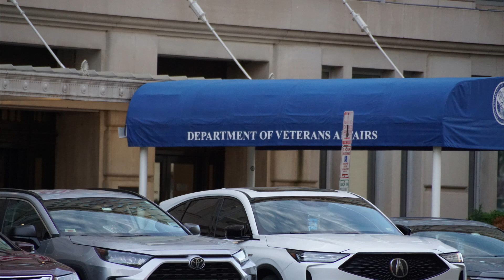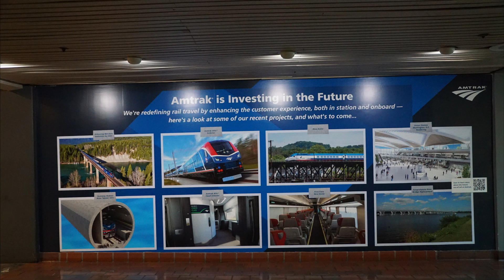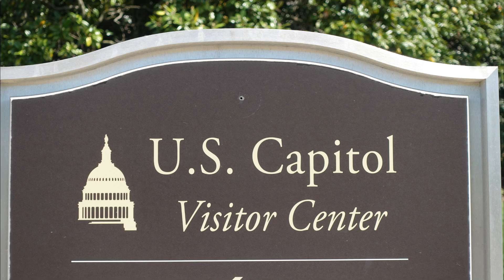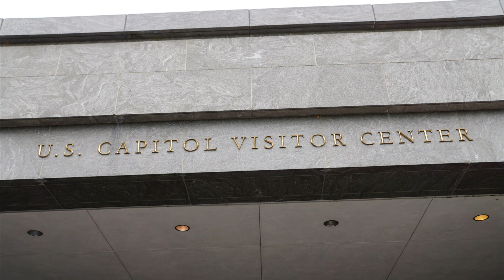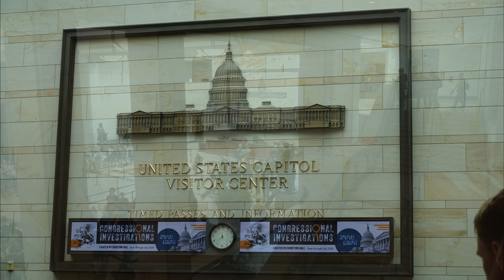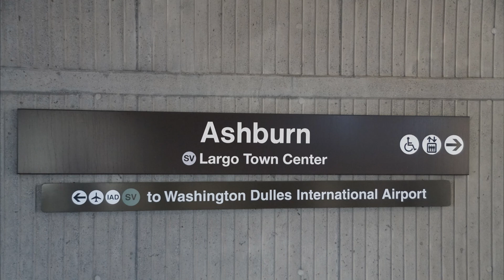Washington D C 2024